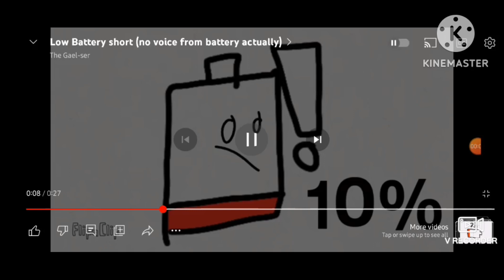Battery Lowing From 100% To 0%